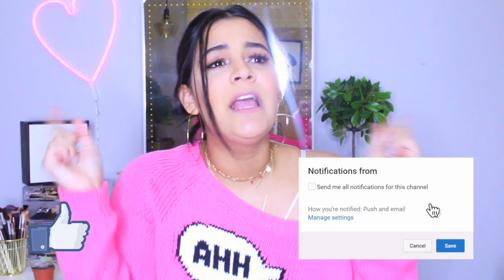HAUL DE BABY VALENTINA patpat│Rachzx